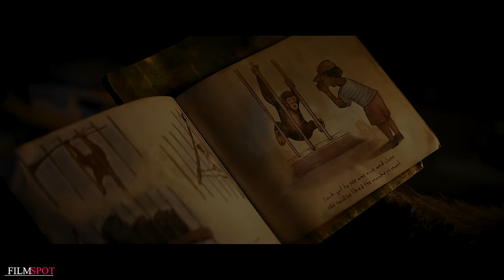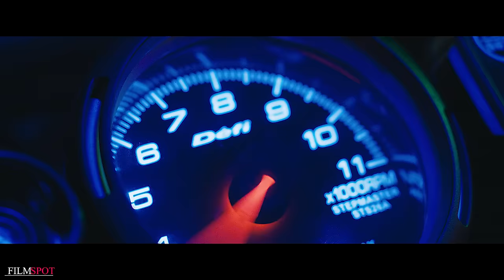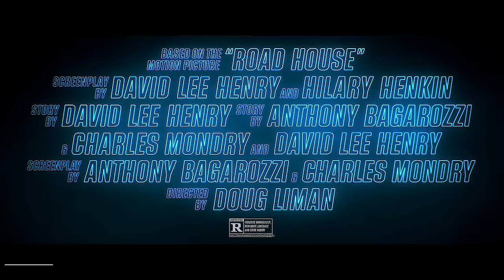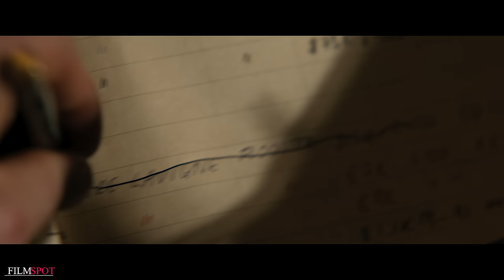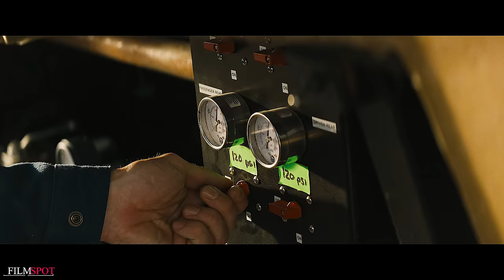BEST UPCOMING ACTION MOVIES 2024 (Trailers)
Best Upcoming Action Movies 2024 (New Trailers)

Films Included :
00:00 Top Upcoming Action Movies 2024 (Trailers)
00:06 Deadpool 3 Deadpool & Wolverine
02:32 Kingdom of the Planet of the Apes
04:56 Godzilla x Kong The New Empire
07:57 Ghostbusters Frozen Empire
10:30 Borderlands
13:13 A Quiet Place Day One
14:49 Monkey Man
18:04 Twisters
20:02 Something In The Water
22:07 Road House
24:41 Furiosa A Mad Max Saga
27:05 Kraven the Hunter
30:01 Dune 2
32:40 Damsel
35:25 Kung Fu Panda 4
37:52 The Animal Kingdom
39:26 The Fall Guy